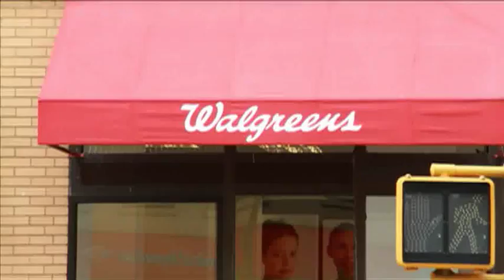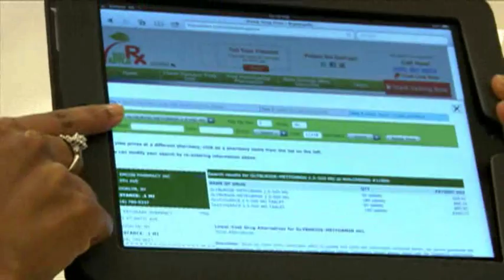New York City Launches Official Prescription Discount Card from BigAppleRx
New York City launches its official prescription discount card from BigAppleRx.com during a press conference held by Mayor Michael Bloomberg on May 18, 2011.